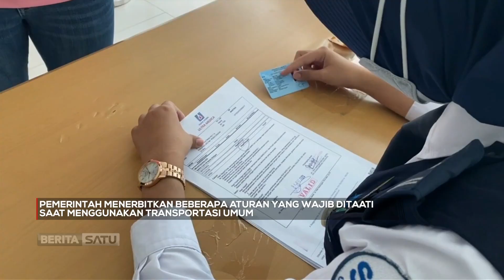Spotlight: Pandemi Covid-19 Belum Selesai Sama Sekali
Meski kasus covid-19 dalam tren penurunan dan ada pelonggaran kegiatan masyarakat, pandemi belum dapat dinyatakan selesai. Masyarakat harus tetap menerapkan protokol kesehatan di segala bidang termasuk transportasi umum.